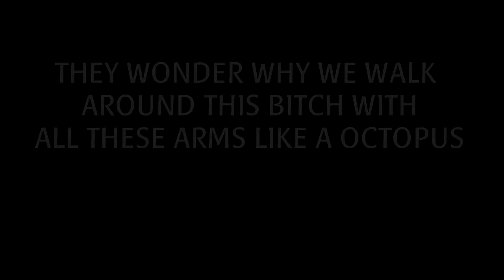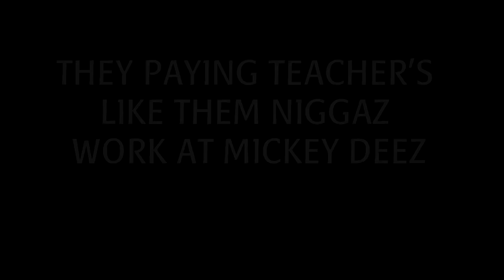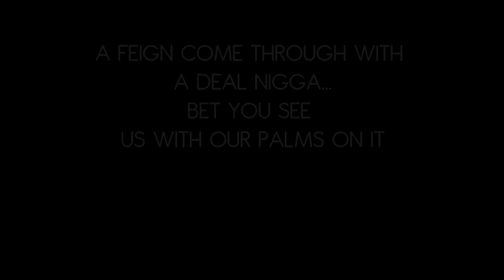K Bankston - Black America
New Random Song from K.Bankston